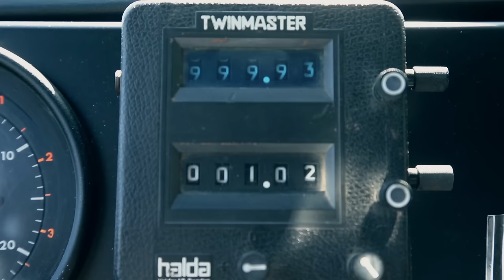カローラ レビン | Loving the Classics | TOYO TIRES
1973年式 トヨタ・カローラ レビンTE27のオーナー様へ、「Team TOYO TIRES DRIFT」所属の川畑真人選手がインタビュー！

往年の名車とそれを愛してやまないオーナーとの絆を紹介していくスペシャルサイト“Loving The Classics”も是非ご覧下さい。